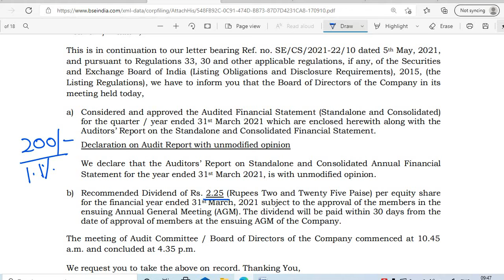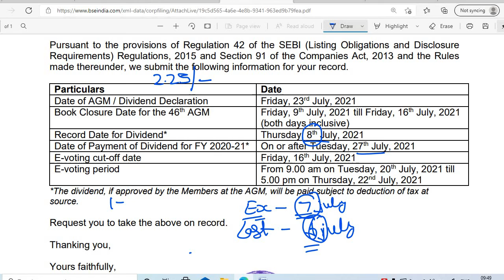CHEMBOND CHEMICAL SHARE DIVIDEND 2021 RECORD DATE